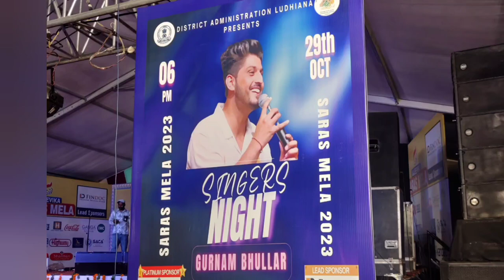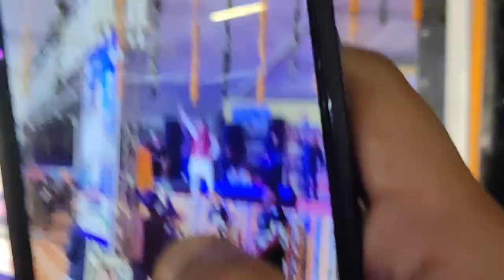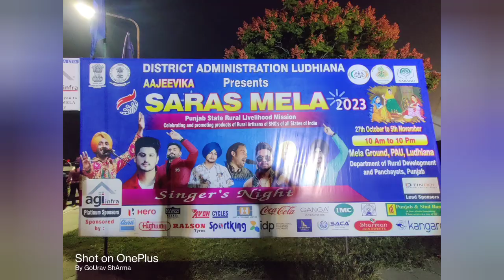live show gurnam bhullar#akhara saras#mela at pau#viral#trending#chill#vlog#college#punjabi#punjab